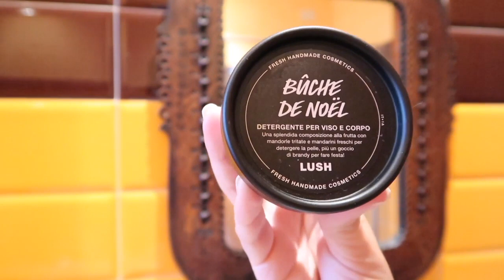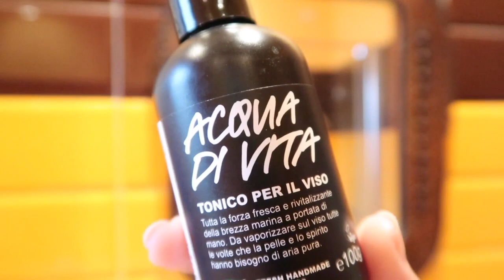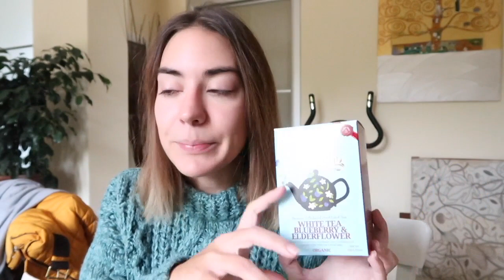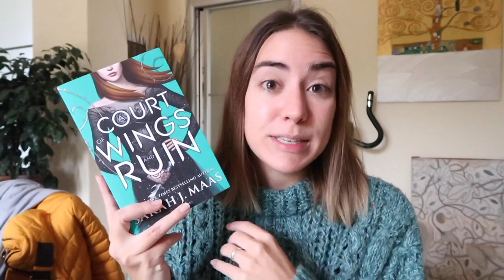La mia MORNING ROUTINE | VLOG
Buongiorno, oggi vi porto con me in una delle mie mattinate tipo :) Me lo avevate richiesto sul gruppo Fb e, anche se avevo la minima idea di cosa fare, spero vi piaccia :)

“A court of wings and ruins” Sarah J. Maas

Crema viso La Roche Posay
Contorno occhi Kiehl's